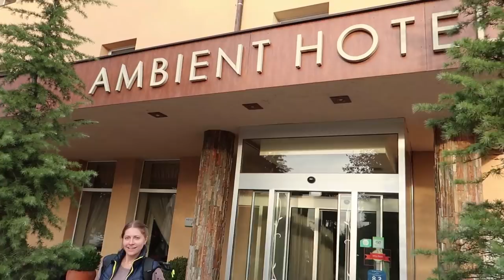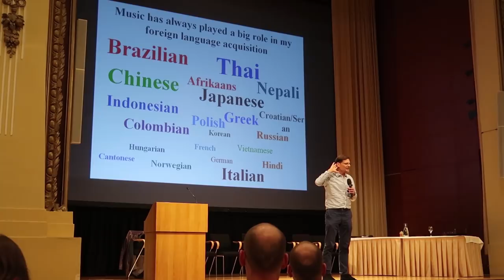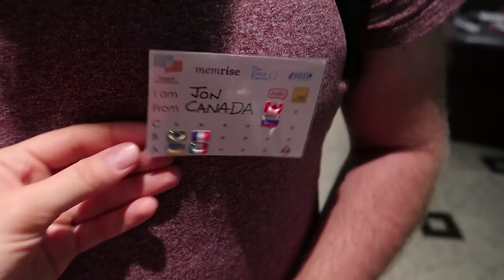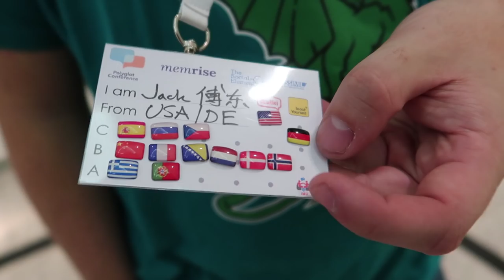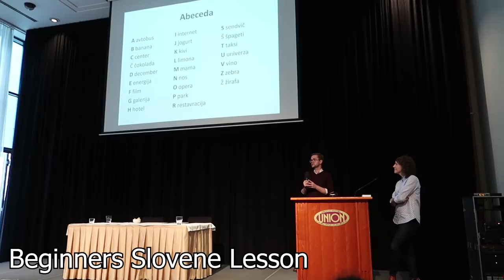HOW PEOPLE LEARN 20+ LANGUAGES. POLYGLOT CONFERENCE 2018. EUROTRIP #6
We went to the Polyglot Conference in Ljubljana, Slovenia and met some amazing polyglots.

Ljubljana, Slovenia